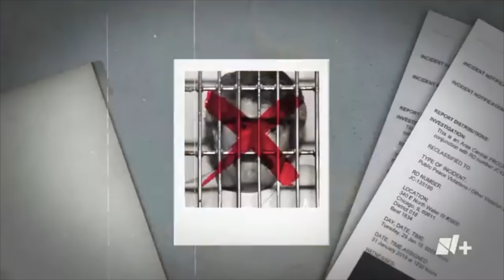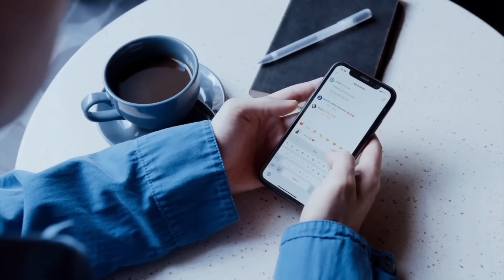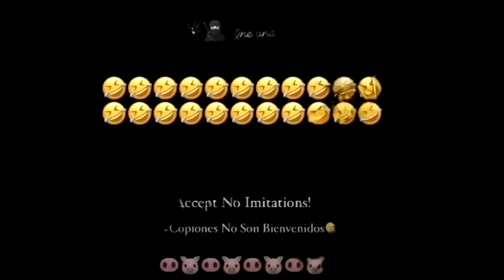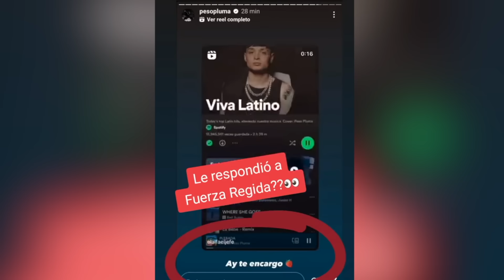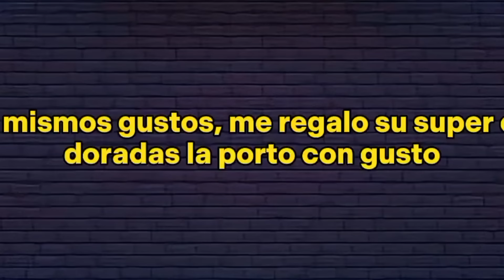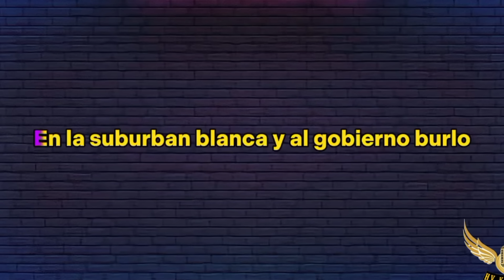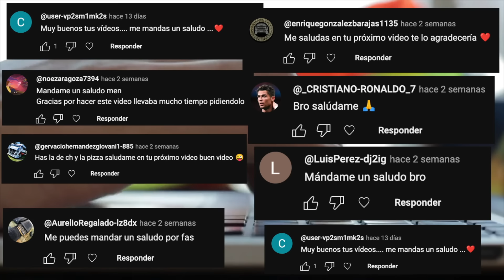La VERDAD OCULTA de IGUALITO A MI APÁ - Fuerza Regida x Peso Pluma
En esta ocasión vamos a hablar de los DATOS, CURIOSIDADES y MENSAJES OCULTOS que tiene la canción igualito a mi apa fuerza regida, este grupo tambien ha sacado canciones como tqm , ch y la pizza , bebe dame , sabor fresa entre otros y ha colaborado con artistas como Peso Pluma , Grupo Frontera , Natanael Cano la reaccion de la gente ha sido de una manera positiva pero pocos saben lo que oculta, tambien te explicare el problema que tuvo JOP con Peso Pluma...